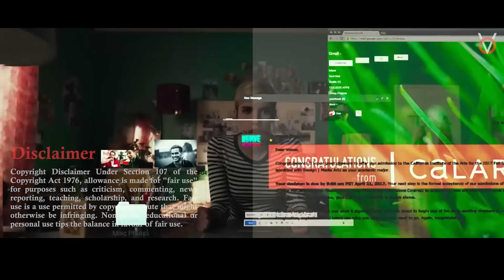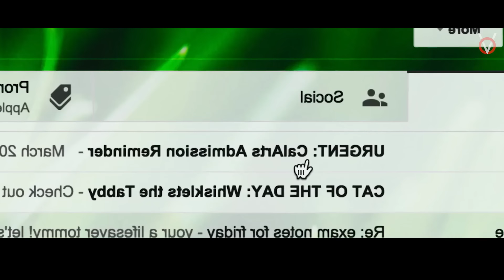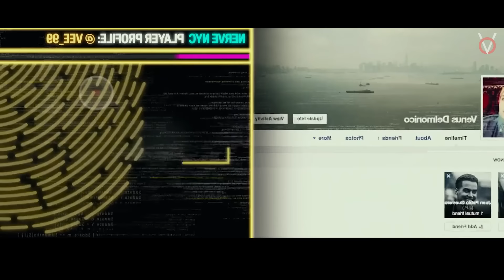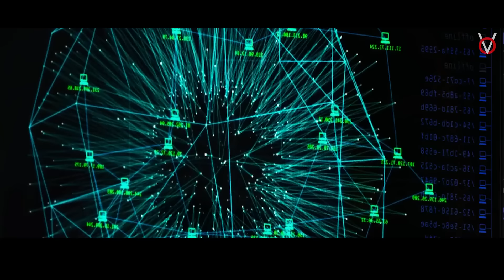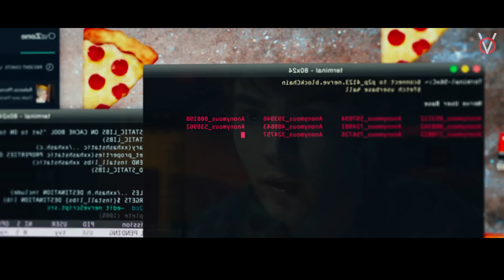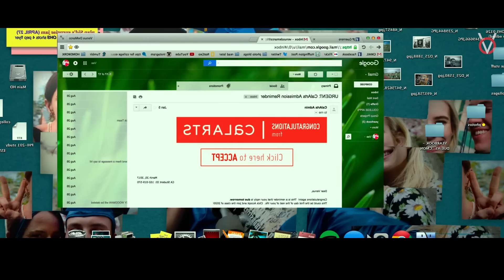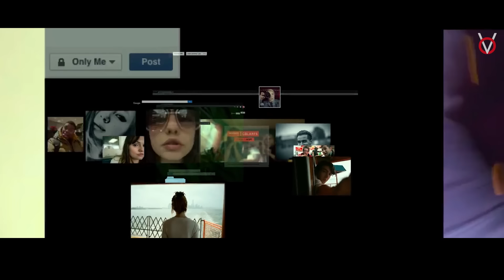பந்தயம் வைத்து கதற விடும் GAME |TVO|Tamil Voice Over|Tamil Movies Explanation|Tamil Dubbed Movies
கரணம் தப்பினால் மரணம் என்னும் கொலைகார APP இல் மாட்டிகொண்டு தப்பிக்க போராடும் ஹீரோயின்!

Time Stamp

0:00 - Intro
1:05 - Story